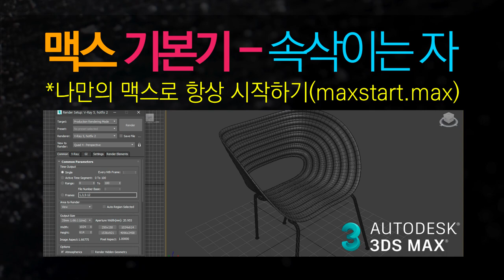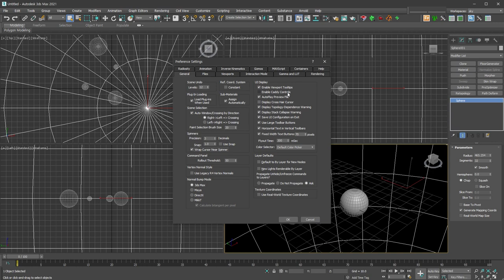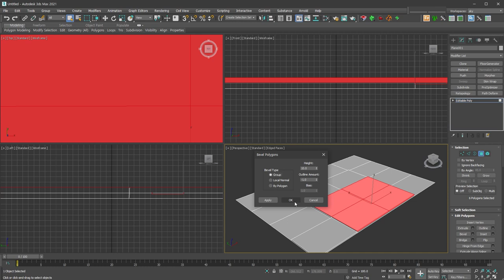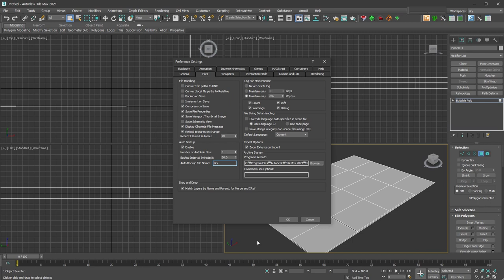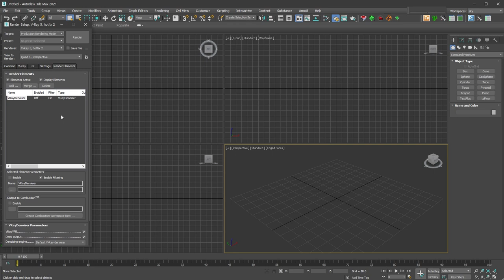[max 기본기] 나만의 세팅으로 맥스 실행하기 (maxstart.max 만들기)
* 나에게 필요한 설정( Viewport, 환경설정, Render설정)을 한 후 항상 그 설정상태로 맥스가 시작되게 하는 내용입니다.
늘 같은 세팅을 반복하고 있는 초급자라면 도움되실 거예요!